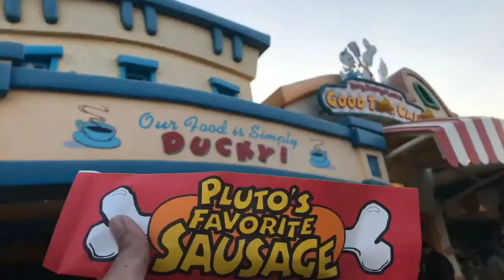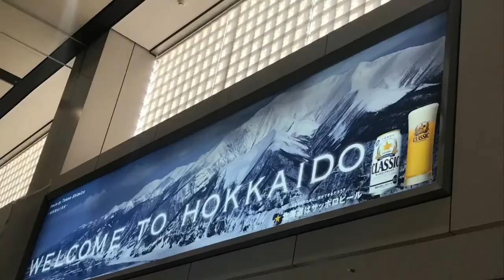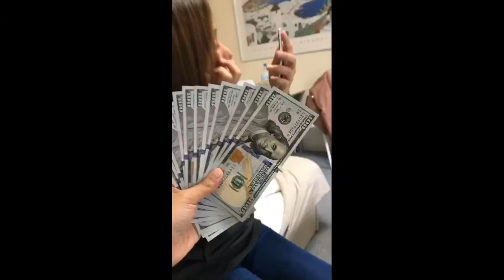JAPAN | KAYEVIATRIX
Japan you are a joy to visit. Will definitely comeback.

Tokyo
Fuji
Hokkaido